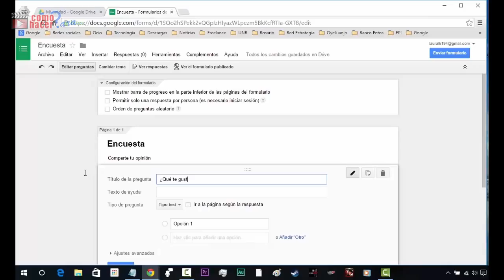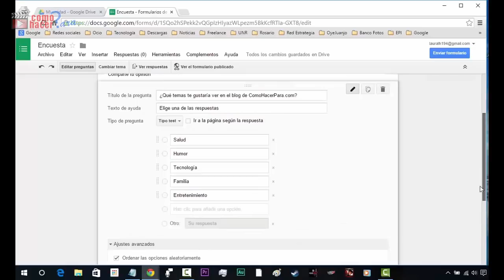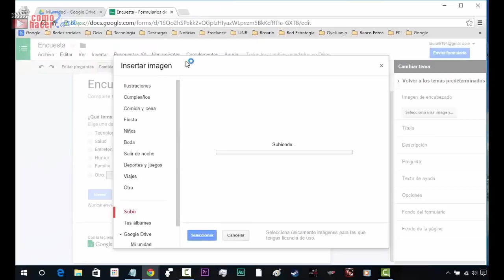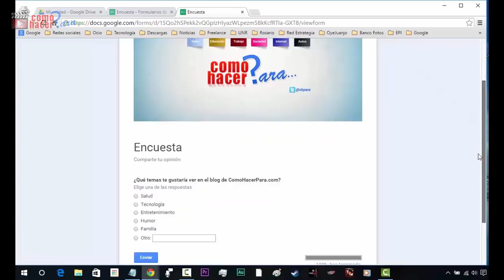Cómo CREAR ENCUESTAS online para compartir en tu sitio web, WhatsApp, o cualquier Red Social.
Con Google Drive podremos crear una encuesta online gratis y en pocos pasos. Este tutorial te permite hacer encuestas para WhatsApp o cualquier red social como Facebook o Twitter simplemente compartiendo el enlace de la encuesta.

Esta herramienta es gratuita y muy fácil de usar. Nos permitirá generar una encuesta con la cantidad de preguntas que deseamos con la posibilidad de generar opciones a las respuestas, además podremos personalizar la apariencia de la misma colocando el logo de un blog o de una empresa. Durante la encuesta y al finalizar podremos observar gráficos y estadísticas de las respuestas, lo cual nos ayudará a tomar decisiones o a conocer los gustos de nuestros encuestados.

La encuestas se puede compartir por Facebook o Twitter, Enviar por correo electrónico, o insertar en un sitio web. También podemos obtener un enlace el cual podresmo compartir en cualquier sitio como WhatsApp, Telegram, Pinterest, Instagram, etc.